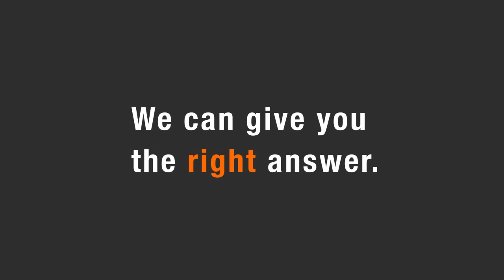Breath Alcohol Monitoring - Are your employees ok to drive?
Work environments can be demanding. The ALCOLOCK™ V3 alcohol interlock is engineered to withstand vibration, dirt, dust, humidity and extreme temperatures typically found in commercial applications. A vehicle operator must provide a successful breath test before the engine can be started.

All testing information can be entered into optional ITE software through a download station, where it can be stored, tracked and used to generate reports.

ACS alcohol interlocks and testers are keeping you and your family safe on the roads every day of the year.